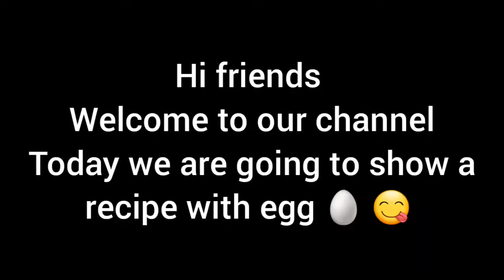How to make easy egg omelette 😋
Hi friends
This is the recipe of egg omelette

All should try it

Support us